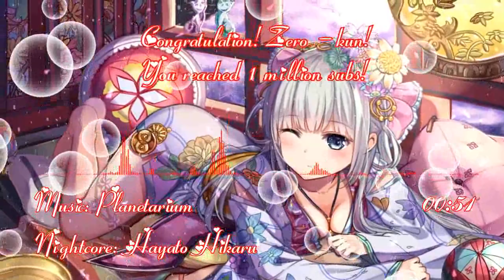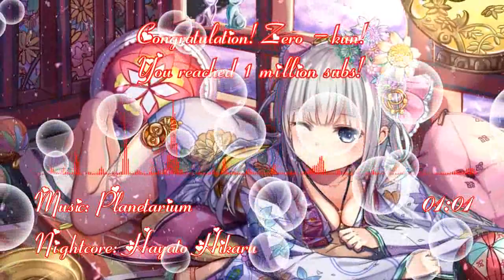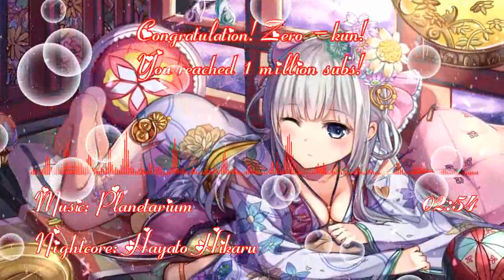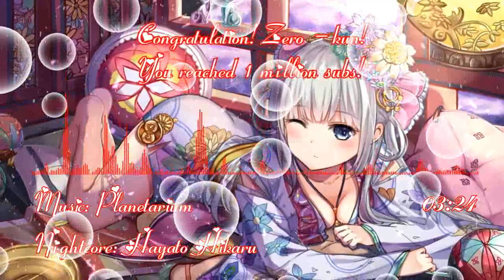[ Nightcore ] Planetarium ( Original ) - Ai Otsuka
Hi guys! This is my 87th Nightcore. I made a piano cover of this song before but I want to try the original one this time! By the way! Congratulation Zero - kun! You got 1 million subs!
Background: Yukata
Nightcore: Hayato Hikaru
This is a non-profit video made by Adobe After Effect CC. The music and background are downloaded from public severs.